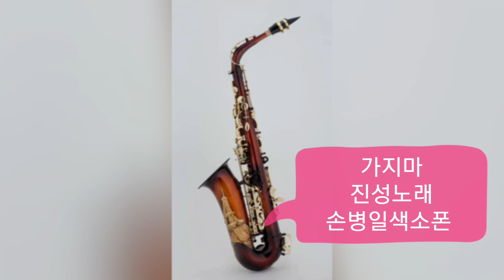가지마 (진성노래) 손병일색소폰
밴드명을 검색해 가입할 수 있습니다.
From 손병일